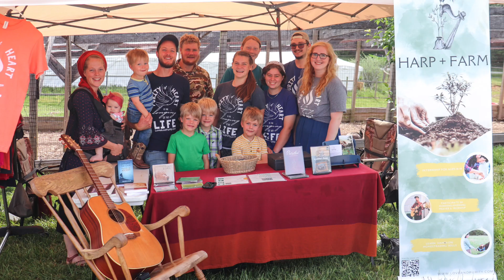Harp + Farm: 2023 Three Month Program Takeaways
Our three-month interns share their experience at Harp + Farm.

Want to become an intern next year?

Music: "Looking Back" by Paper Planes; "Rollin in the Hay" by Ziggy
Copyright License from ArtList Co.